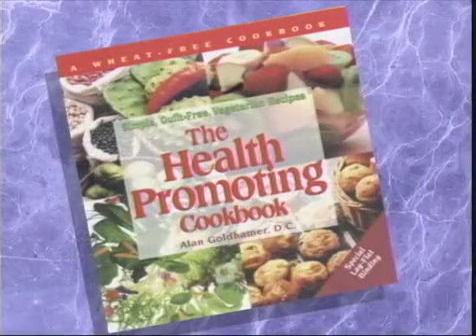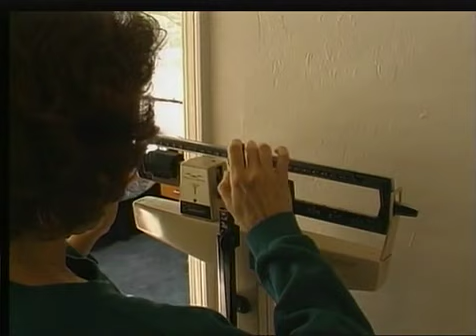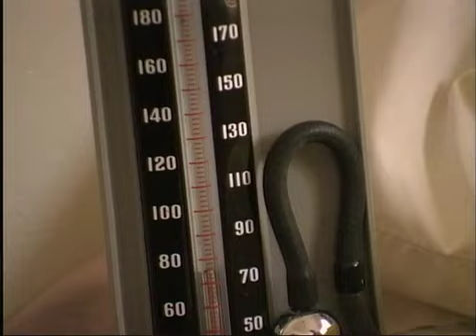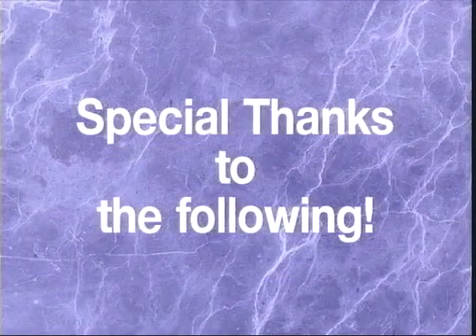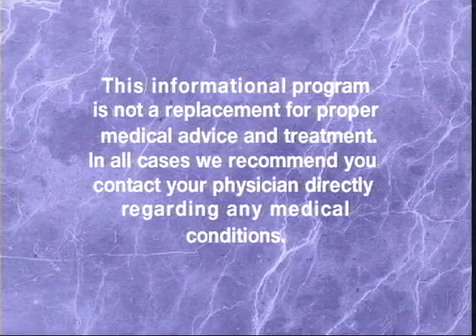Fasting Can Save Your Life - Documentary